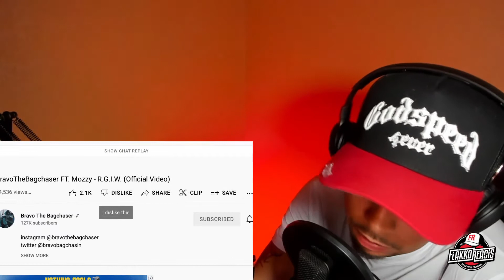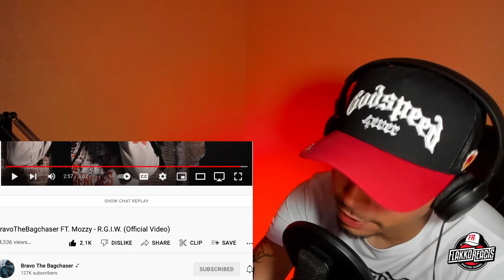BravoTheBagchaser FT. Mozzy(REACTION) - R.G.I.W